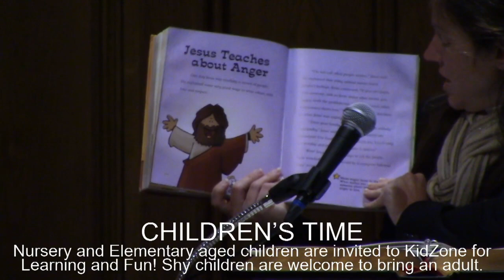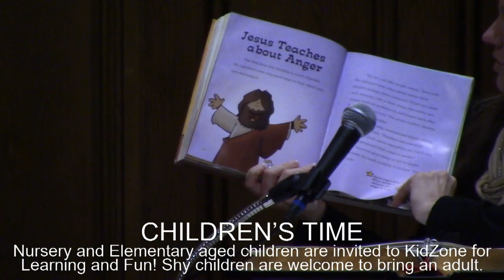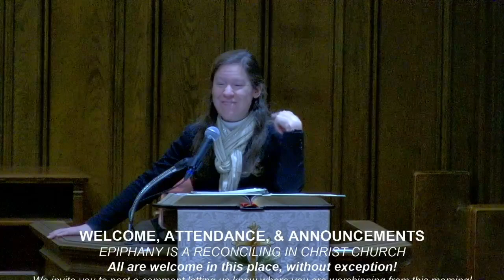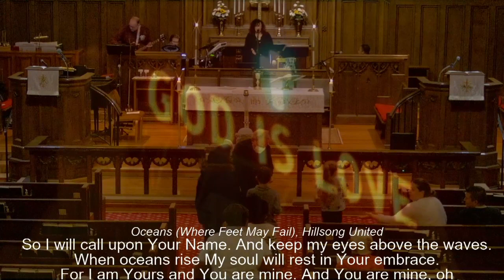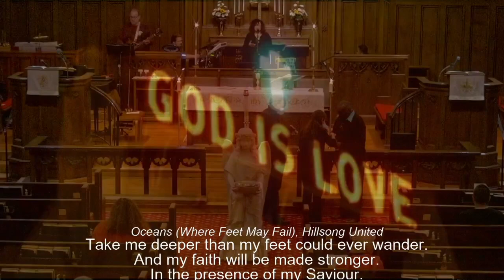February 12, 2023. Contemporary Worship